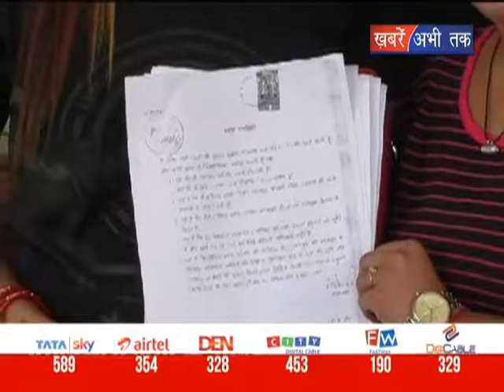नगर परिषद की चेयरपर्सन शीला सहगल के खिलाफ खोला मोर्चा || Khabrain Abhi Tak Live